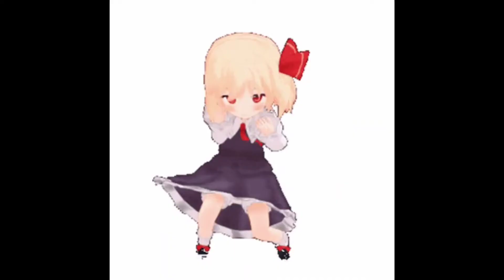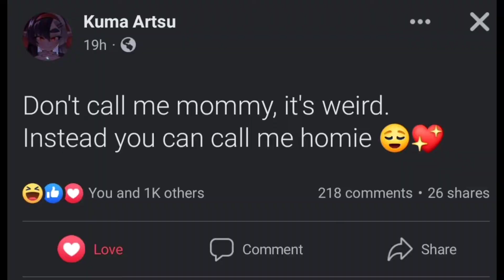Bonfire meme "Anime Edition".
I saved a bunch of anime stuff and I don't know what to do with it, soooooo, why not create my version of Bonfire meme lol.

Yes it took me 24 hours to finish it, I'm not really great at editing videos lol, atleast it's decent??, ehhhh.

Anyway, Enjoy lol.